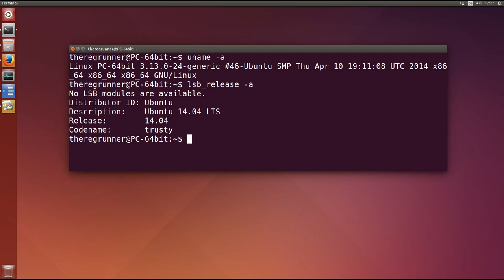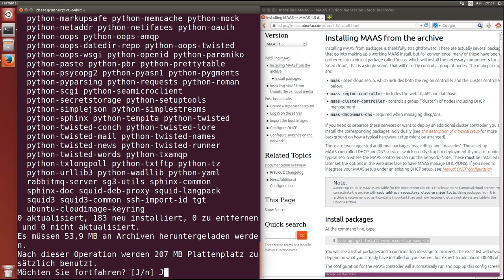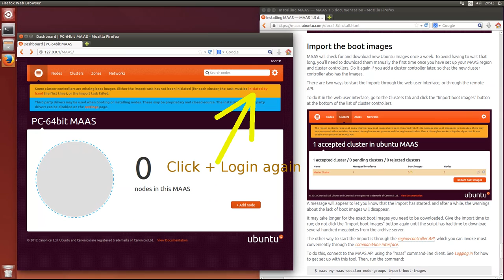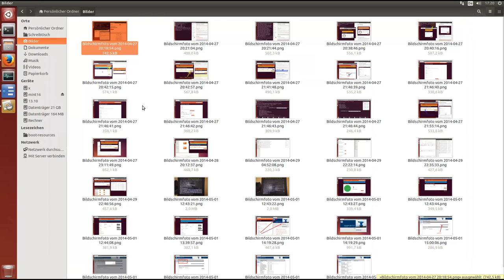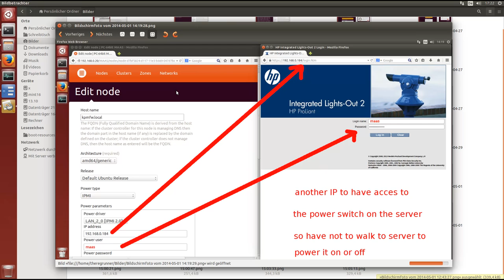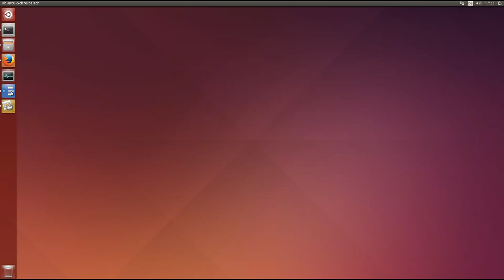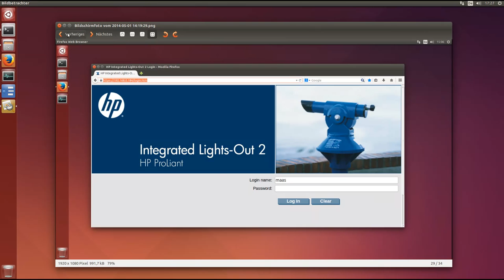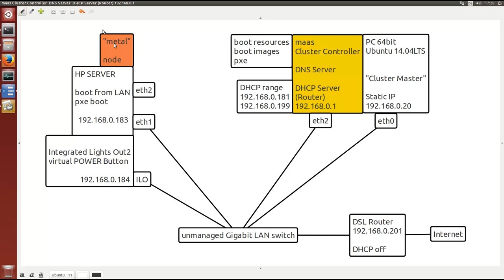Ubuntu 14.04 : Server administrieren mit Maas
Einen PC zum Cluster Master machen.